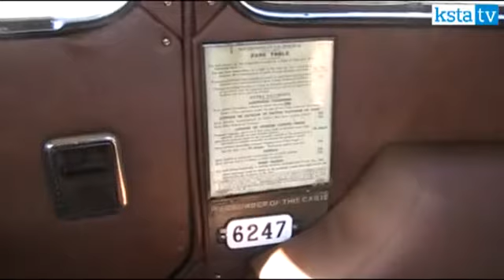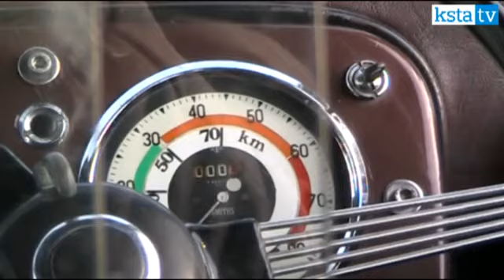Das London Taxi Austin FX3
Einst leistete das "Black Cap" von Karsten Quaschnig in den Gassen Londons harte Arbeit. Heute fristet das voluminöse Taxi seinen Ruhestand in Köln, wo es als Fotomotiv für Touristen noch immer eine tolle Figur macht.